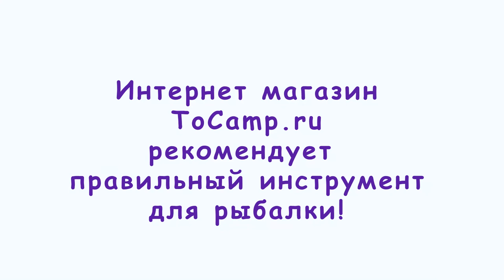Манометр проверочный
Манометр для лодок ПВХ SP 119 от компании Bravo позволит вам максимально точно узнать давление в баллонах вашей лодки. Многие спрашивают, как проверить давление в баллонах лодки, многие отвечают: можно на глазок... Но сами понимаете, что если производитель указывает оптимальное давление внутри баллонов, он не делает это просто так.